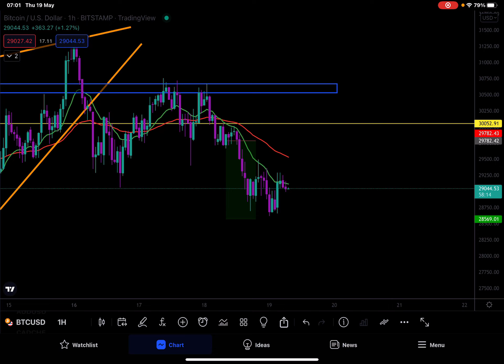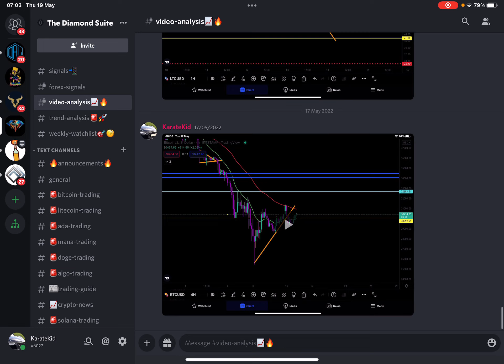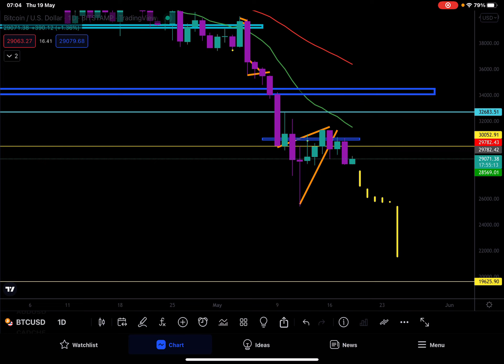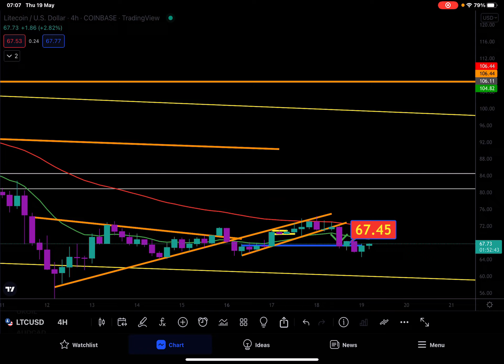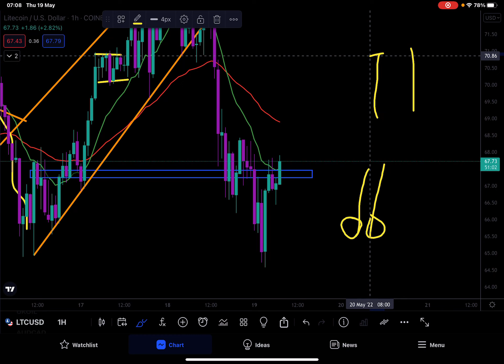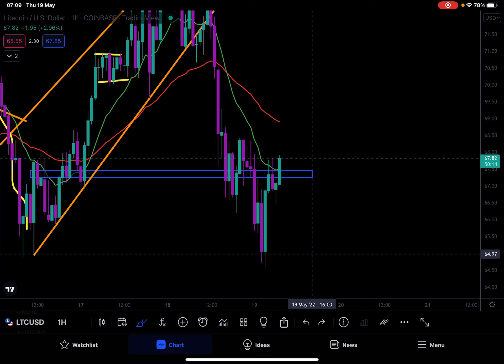HUGE BITCOIN AND LITECOIN PROFIT! Bitcoin Crash Trading!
Get access to ALL of my Trades, Technical Analysis, Watchlists, News, Community Members, Discord, One to One Calls, EXCLUSIVE DAILY VIDEOS NOT ON YOUTUBE and much more!